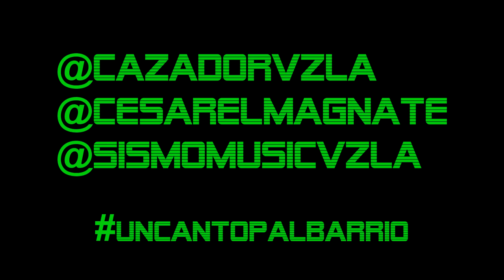Un Canto Pal Barrio (Cazador, Cesar El Magnate) Ferias de Ocumare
Un Canto Pal Barrio (Cazador, Cesar El Magnate)  Fiestas Patronales de Ocumare del Tuy, Ferias de Ocumare Sábado 10/11/2012
 fiestas patronales de Ocumare del Tuy